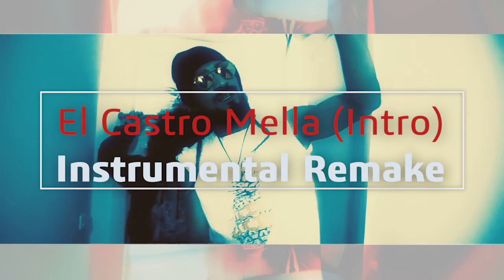El Castro Mella (Intro) Instrumental Remake ( FLP / Midi )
rap money

Visuals : El castro - Hendrix (Part 1)